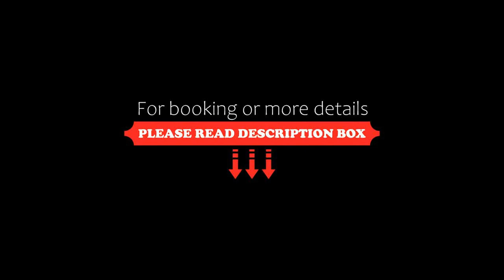Marina d'Or® Hotel Marina d'Or 3*, Oropesa del Mar, Spain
About Property:
This property is 1 minute walk from the beach. Located in Marina d'Or Holiday Resort, right on the seafront, this modern and functional 3-star hotel offers exclusive views of the Mediterranean Sea.
Marina D’Or holiday resort, the largest holiday complex in Europe and is home to a range of hotels, apartments and state-of-the-art facilities, enveloped by a backdrop of lush grounds combining lakes, waterfalls, fountains and exotic vegetation making up 25 acres of beautiful ...
Property Type: Hotel
Address: La Antina, 12594 Oropesa del Mar, Spain
Searching For
1. Marina d'Or® Hotel Marina d'Or 3* - Oropesa del Mar - Spain
2. Marina d'Or® Hotel Marina d'Or 3* - Oropesa del Mar - Spain Address
3. Marina d'Or® Hotel Marina d'Or 3* - Oropesa del Mar - Spain Rooms
4. Marina d'Or® Hotel Marina d'Or 3* - Oropesa del Mar - Spain Amenities
5. Marina d'Or® Hotel Marina d'Or 3* - Oropesa del Mar - Spain Offers and Deals
Audio Credit:
Track Title: Blank Slate
Artist: VYEN